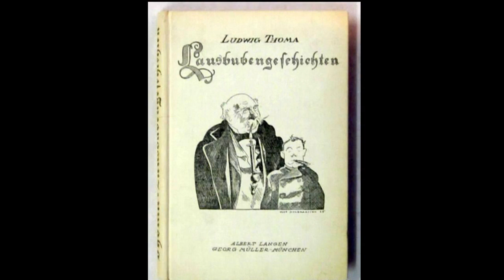Kurfürst-Maximilian-Gymnasium - Burghausen - ehemaliges Jesuitenkolleg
Ein einstiger Ort der Gegenreformation. Das Kurfürst-Maximilian-Gymnasium in Das Kurfürst-Maximilian-Gymnasium – einstiger Hort der Gegenreformation.

Um die Verbreitung des lutherischen Glaubens aufzuhalten, hatte Herzog Albrecht V. die Jesuiten nach Bayern gerufen. 1627 kamen Ordensleute nach Burghausen, um auch hier im Sinne der Gegenreformation zu wirken. 40.000 Gulden stiftete Kurfürst Maximilian I. 1629 für den Bau des Jesuiten-Stifts. Den Auftrag zur Bauausführung erhielt Isaak Pader, der bereits bei der Münchner Michaelskirche mitgearbeitet hatte. Als Standort wählte man das Gelände direkt an der Salzach. Hier stand früher ein Salzspeicher. Es entstanden eine Kirche, ein Gymnasium und ein Studentenwohnheim, ein sogenanntes Collegium. Das Jesuitenkolleg von Burghausen gilt als das älteste Gymnasium Bayerns. Nach der Aufhebung des Jesuitenordens im Jahr 1773 übernahmen Zisterzienser die Lehrtätigkeit. Mit der Säkularisation begann der Abstieg der Lehranstalt. Erst unter König Ludwig II. nahm die Zahl der Schüler wieder zu. Um zusätzliche Klassenzimmer zu gewinnen, zog man in den 1870iger Jahren in den einzigartigen Kongregationssaal Wände und Zwischendecken ein. Die Einbauten wurden erst bei der Renovierung 1963 wieder entfernt.

Heute gilt die große Aula im zweiten Stock als Schmuckstück. Wände und Decke sind mit Stuckarbeiten aus dem frühen Rokoko verziert. Die Fresken im Tonnengewölbe stammen von Innozenz Warathy  und zeigen Szenen aus dem Leben Mariens. An den Wänden finden sich Bildnisse von Männern, die wegen ihres gottgefälligen Lebens als Vorbilder gelten. Der Saal ist für seine außerordentlich gute Akustik bekannt und wird gerne für Konzerte und Veranstaltungen genutzt. Leider kann der Saal nur bei solchen Gelegenheiten besichtigt werden.

Ludwig Thoma hat als Gymnasiast hier zwei Jahre die Schulbank gedrückt. Seine Erlebnisse inspirierten ihn zu einigen seiner Lausbubengeschichten. Einer seiner Lehrer, Gymnasialprofessor Heinrich Faltermayer, ging unter seinem Spitznamen: „Kindlein“ in die Literaturgeschichte ein. Das Kurfürst-Maximilian-Gymnasium ist heute ein musisches und sprachliches Gymnasium und hat  ca. 400 Schüler und Schülerinnen.

SQRIBE - die neue Art, Städte zu erkunden. Testen Sie kostenlos die App von SQRIBE aus dem App- oder Play-Store.